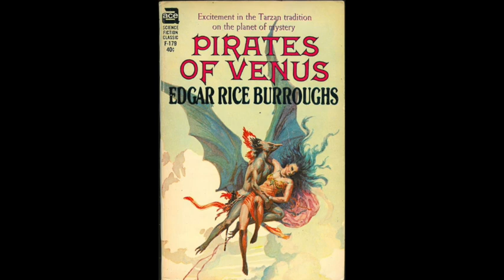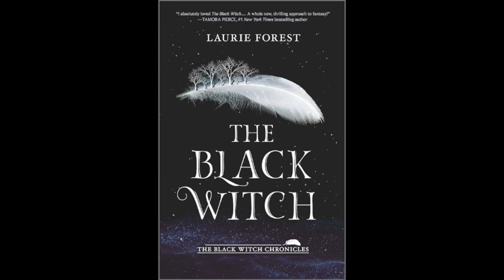Phantom Whispers Indie Interview 1: Rawle Nyanzi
An interview with indie author Rawle Nyanzi, who I collabed with recently on volume 1 of an anthology series. We discuss inspiration, tradpub vs indie pub, and trends and challenges in the writing scene, among other things.